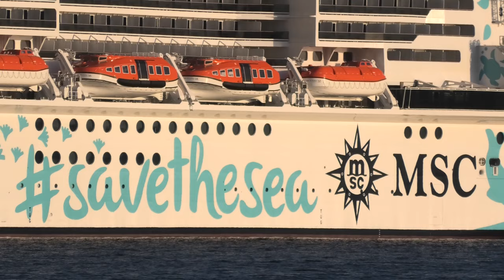𝟏𝟎𝟒 𝐂𝐑𝐔𝐈𝐒𝐄 𝐒𝐇𝐈𝐏𝐒 - 𝐗𝐗𝐗𝐋 𝐇𝐎𝐑𝐍 𝐂𝐎𝐌𝐏𝐈𝐋𝐀𝐓𝐈𝐎𝐍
This video is a mega huge compilation of 104 cruise ship horns!